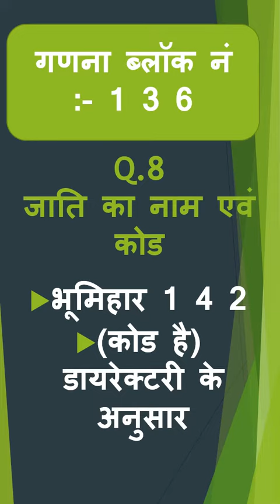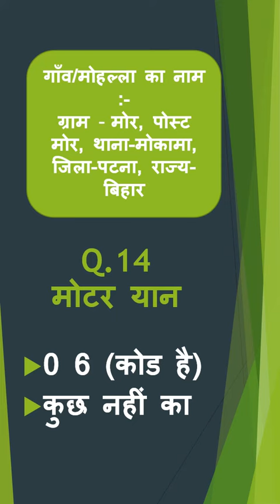जाति आधारित गणना 2022 शॉर्ट्स विडियो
फ़ाइल का नाम
दूसरा चरण जाति आधारित गणना 2022
वीडियो का लिंक
वीडियो क्वालिटी